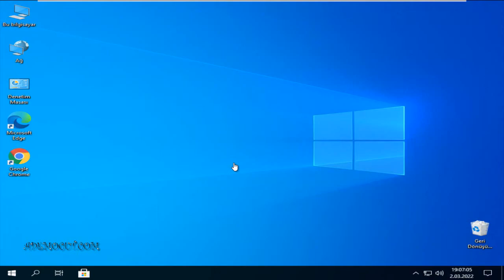Microsoft Edge Konum Paylaşımını Kapatmak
Merhabalar, @ademocutcom kanalımıza yüklediğimiz bu videoda Microsoft Edge Konum bilgileri nasıl kapatılır bunu anlatmaya çalıştık. Sizde MicrosoftEdge kullanıyorsanız konum paylaşımı yapmak istemiyorsanız bu video izleyerek nasıl yapıldığını öğrenebilirsiniz.